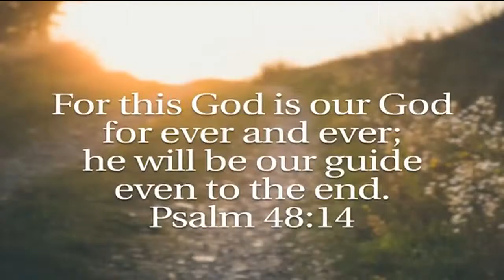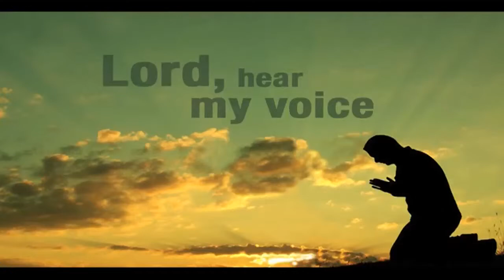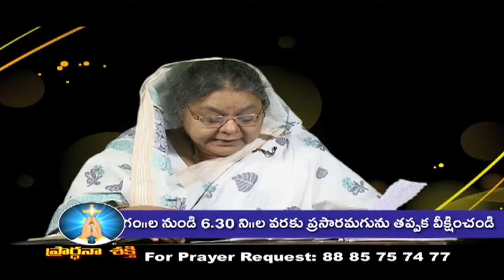30 05 19 Bishop Amma | అంశం: మరణము వరకు ఆయన మనల్ని నడిపించే దేవుడు Part 2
30 05 19 Bishop Amma | అంశం: మరణము వరకు ఆయన మనల్ని  నడిపించే దేవుడు Part 2